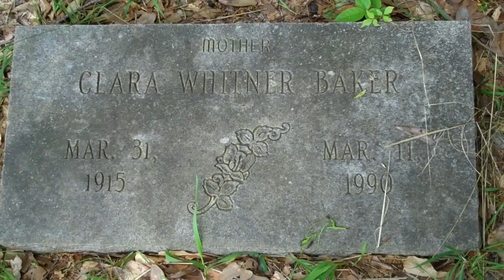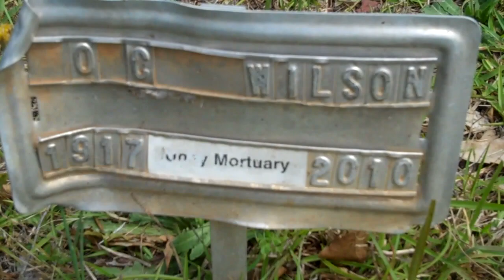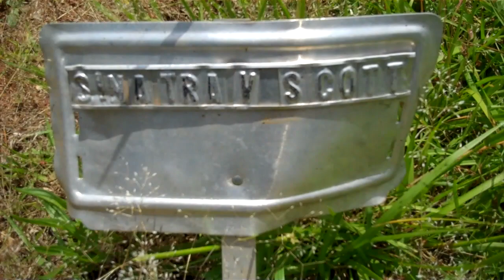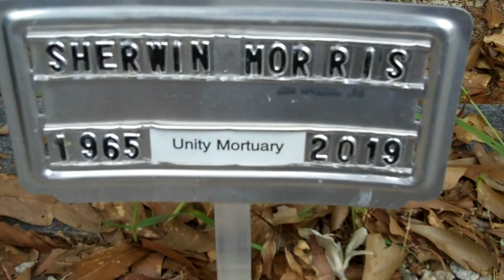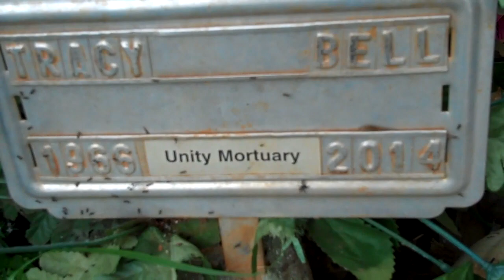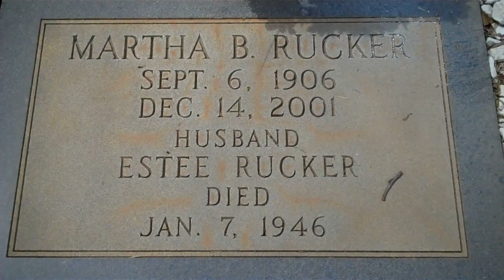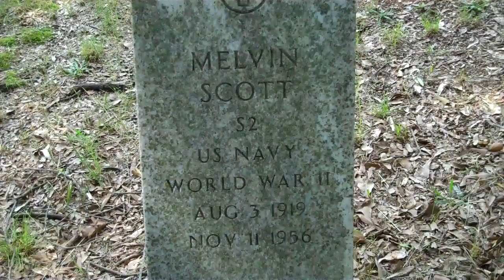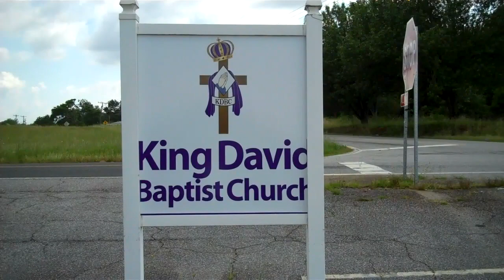King David Baptist Church Cemetery Anderson,SC